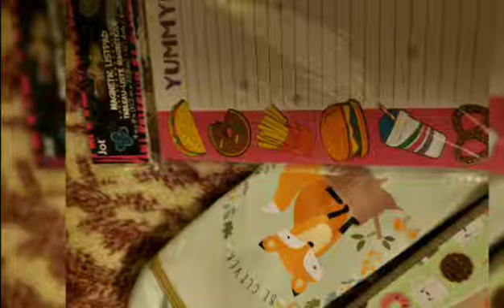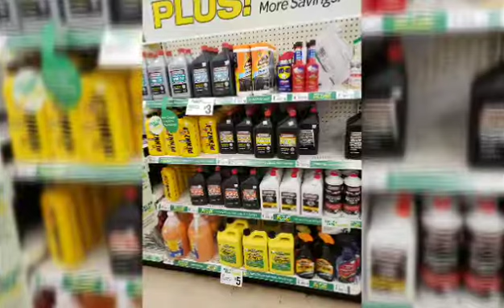Oh!!!!! Dollar Tree ( plus )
Couldn't make a better video life is busy